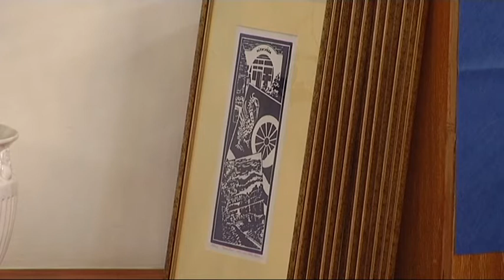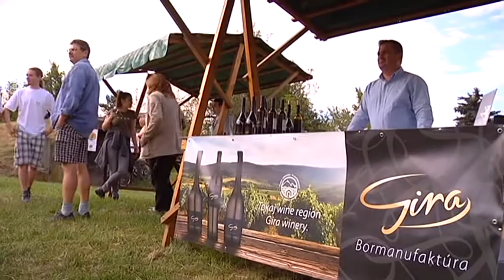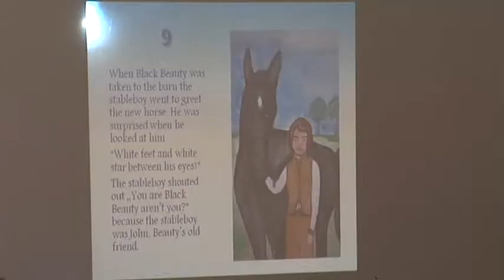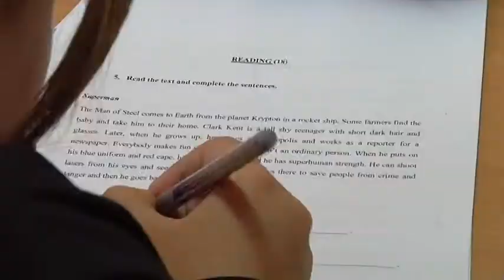Hír7 - 2016.05.03. | Zemplén TV